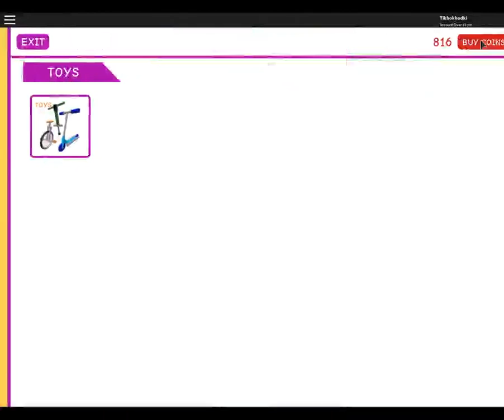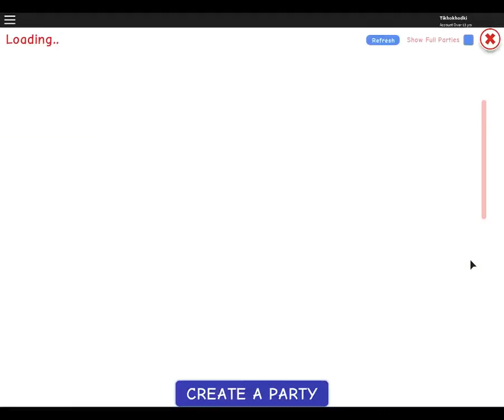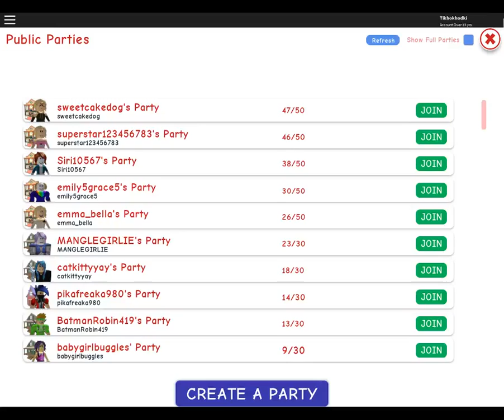JAPANESE LESSONS IN ROBLOX LEARN JAPANESE WITH THE LEOPARD KING 4TH LESSON MeepCity Slime Event